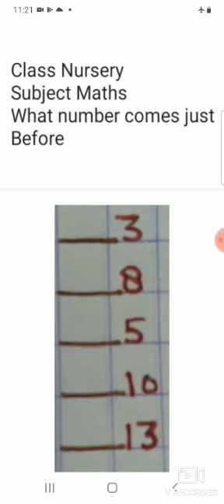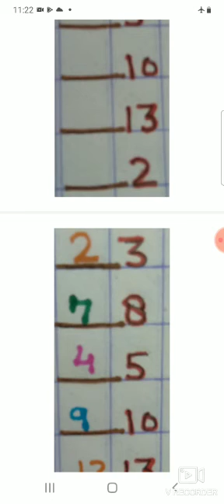Class Nursery subject Maths What comes Before